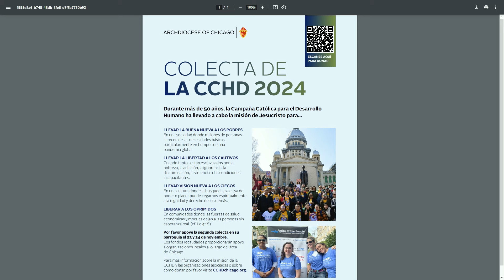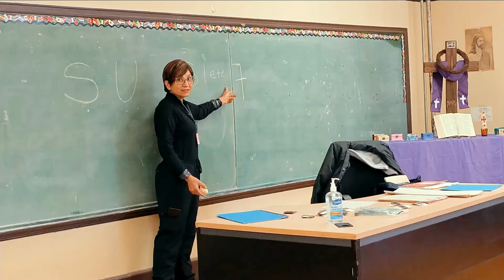Chicago Católico Radio 11/8/2024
El Padre Claudio Díaz, Jr. y Alejandro Castillo son co-anfitriones de la edición de esta semana de Chicago Católico, el programa de radio oficial en español de la Arquidiócesis de Chicago.

Gracias por sintonizar.